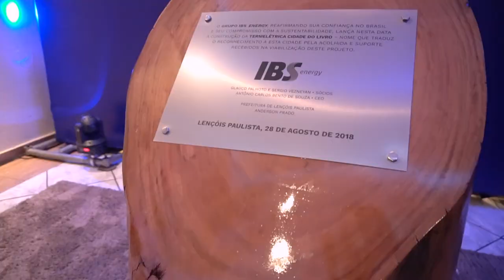Institucional IBS Termelétrica - Cidade Do Livro